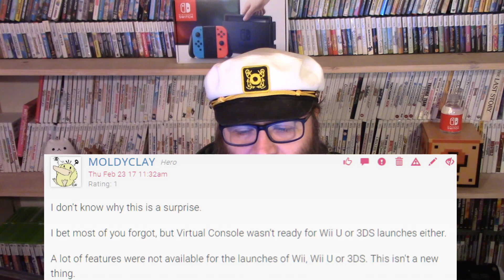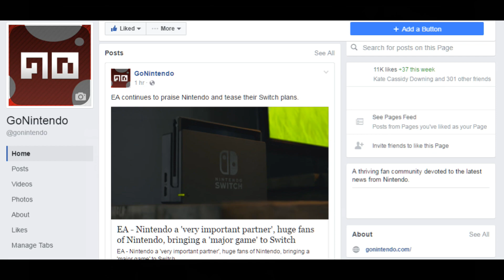Today's BIG Story 2/23/17 - Switch indies presentation, no VC at launch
Welcome to Today's BIG Story for Feb. 23rd, 2017.  Nintendo has announced a special Switch indie showcase presentation for Feb. 28th!  They also quickly mentioned that the Virtual Console isn't going to be on Switch at launch.

Nindies showcase presentation on Feb. 28th, no VC at launch